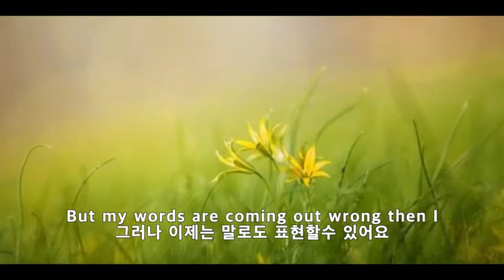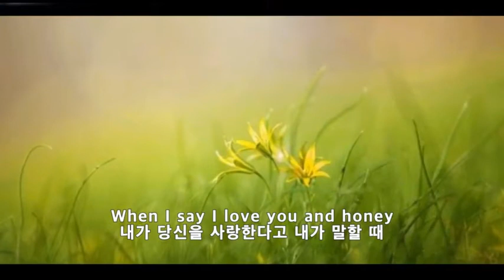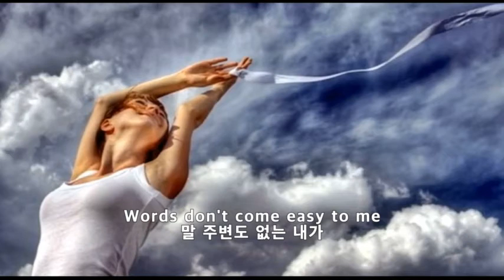Words Don't Come Easy - F. R. DAVID